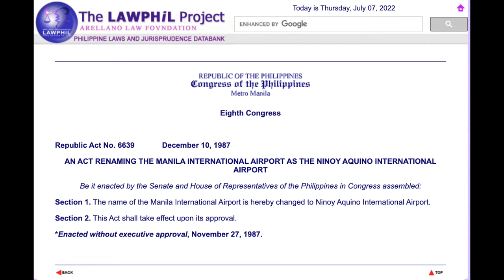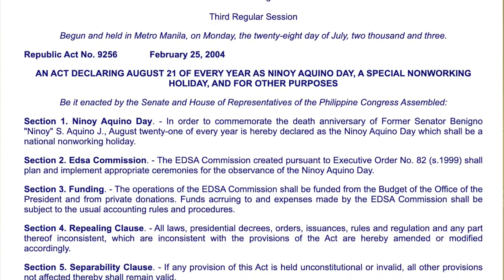Franklin Drilon biglang nagising at maingay ? 'Leave NAIA alone' daw at huwag pakialaman ?